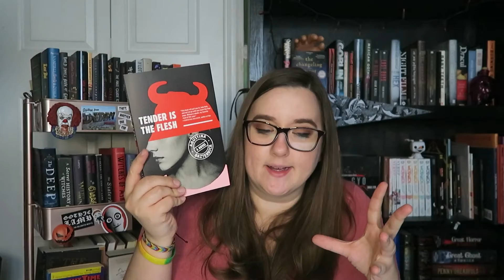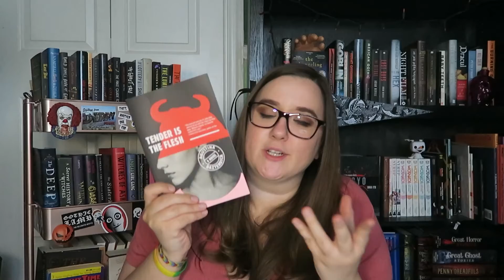Reacting to the Most Disturbing Horror Books